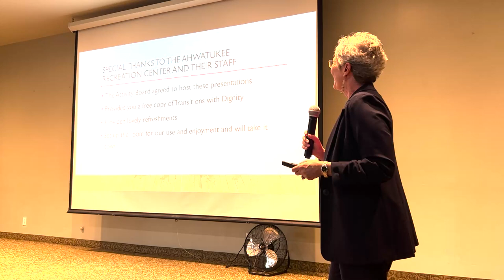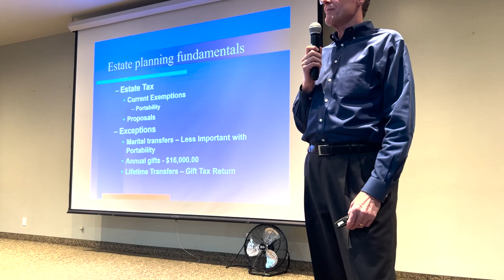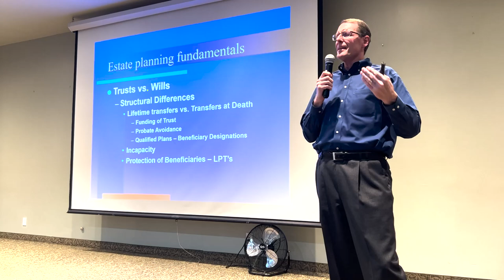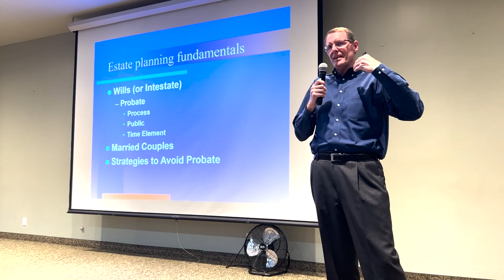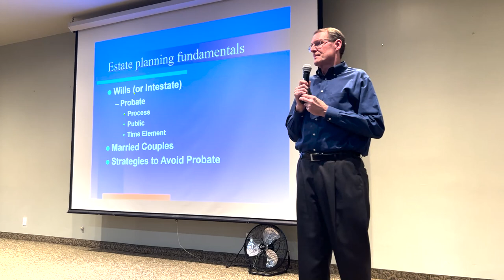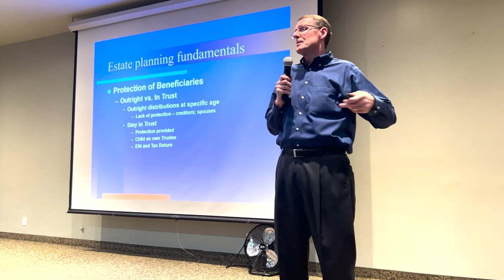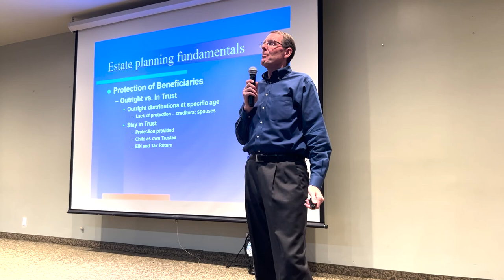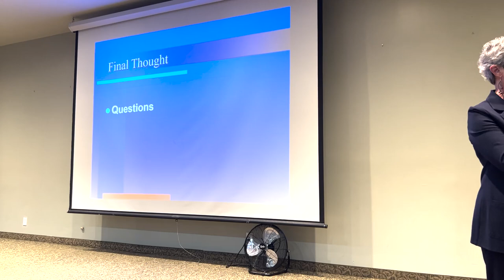Carol and Estate Planning Attorney Ron Adams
Seniors Real Estate Specialist and award winning author, Carol Phillips, presents Real Estate Planning Attorney, Ron Adams, to discuss Wills, Trusts, and Probate.